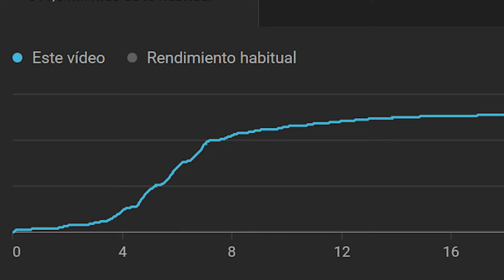LOGRE MEDIO MILLON en 2 SEMANAS (Trucos, Tips y Consejos) 2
2025